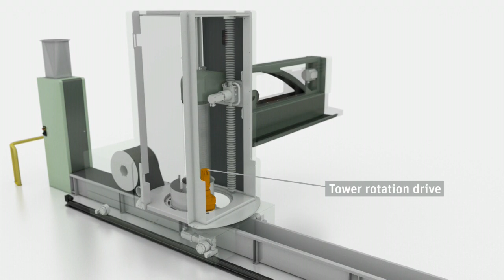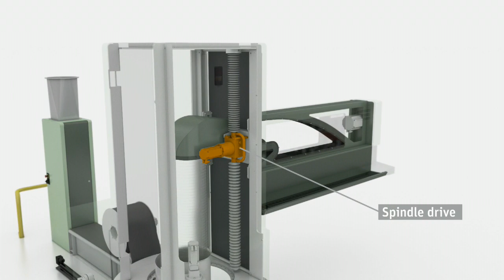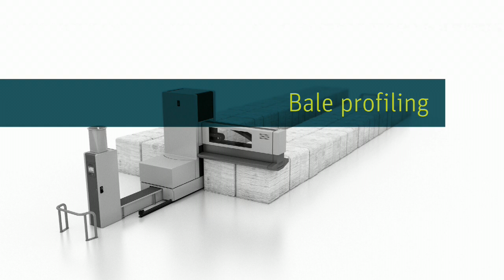Rieter UNIfloc A12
With a line production of up to 2 400 kg/h, the UNIfloc A 12 is extremely economical. The machine concept is based on a rugged full shell design, torque controlled direct drives and a unique scanning force measurement of the take-off unit.